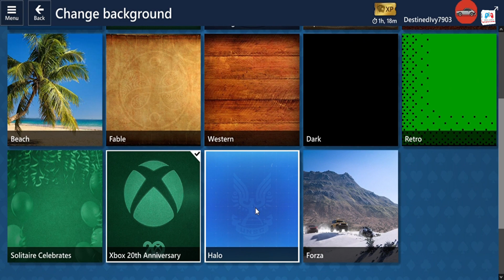Microsoft Solitaire FreeCell Game: Nos. 90-91 - Two Expert Levels!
Are you ready for a challenge? Join us as we tackle two expert levels of Microsoft Solitaire FreeCell Game - Nos. 90-91! In this video, we demonstrate advanced gameplay strategies and techniques to help you beat these challenging levels. Whether you're an experienced player or just starting out, you'll learn valuable insights and skills to improve your gameplay.

@hoorimedia @Mhuoly World Wide Gaming Zone